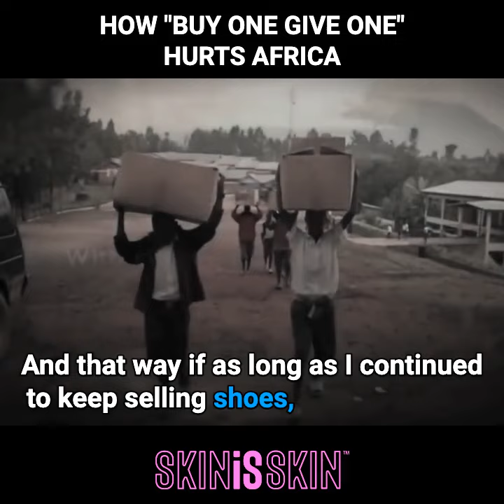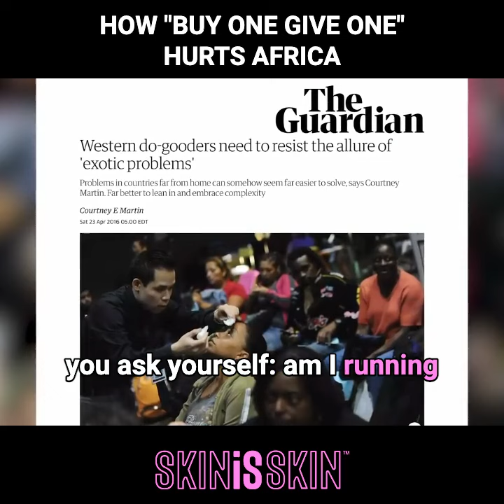Tom's Shoes.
There are a lot of companies and non-profits out there with great intentions to help Africa.

But when you’re giving people fish only, you are NOT helping.

You are de-incentivizing them from learning how to fish.

If you really want to help, it’s about supporting initiatives that train and equip people with the tools to cater to their own livelihoods.

That’s why we make make the commitment and effort to produce all of our products IN West Africa rather than just sourcing the materials and producing them in the US.

It’s a challenge. But we know it’s the only sustainable way.

When you purchase our lip balms you know that you are making a REAL difference. You are investing in Africa’s future, not holding it back.